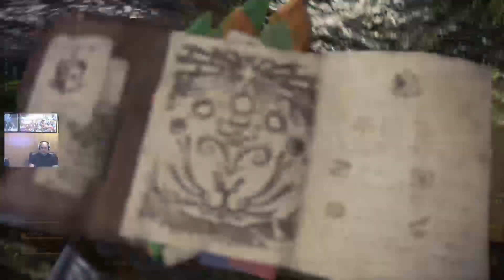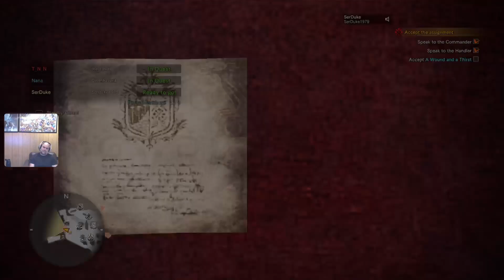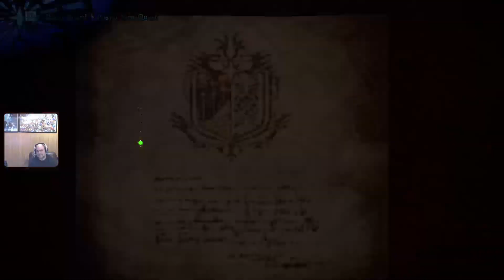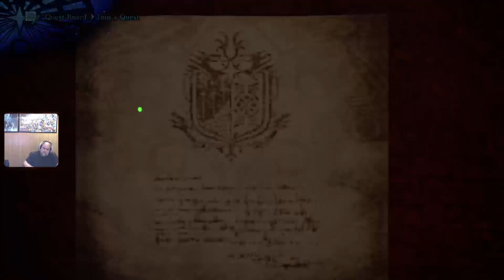Let's help some people - Take 2! Monster Hunter World - Part 20.5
So... Unfortunately this is going to be a two parter.. as the game froze in the middle of a loading screen. I'm not sure if that's ever happened in this game to me before. So something new and exciting! My focus in the next few streams is to collect as much gear as possible to boost myself up to survive Nergigante. We'll get there!